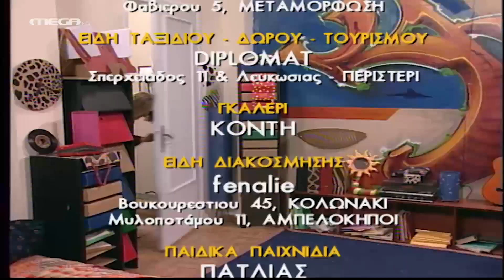Δέκα Λεπτά Κήρυγμα - Επεισόδιο 41 HD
Το σπασμένο τηλέφωνο
Ποιο είναι το μυστικό του Λεωνίδα και της Μαριλένας, που το εκμυστηρεύονται μόνο στη Βιβή, που το λέει μόνο στη Ζέτα, που δεν πρέπει να το πει στη Μαίρη, που δεν πρέπει να το πει στον Νάσο και ούτε βέβαια να το μάθει η Κικίτσα; Με το σπασμένο τηλέφωνο, πάντα από αλλού ξεκινάμε και αλλού καταλήγουμε…

ΣΥΝΤΕΛΕΣΤΕΣ
Πρωταγωνιστούν: Κάρμεν Ρουγγέρη (Κικίτσα), Αριέττα Μουτούση (Μαίρη), Ασπασία Τζιτζικάκη (Βιβή), Γαλήνη Τσεβά (Ζέτα), Δημήτρης Κουρούμπαλης (Λεωνίδας), Χάρης Βορκάς (Τέλης), Χριστίνα Σεΐχ (Μαριλένα)
Στο ρόλο του πατέρα Νάσου, ο Σάκης Μπουλάς

Σενάριο: Ντίνα Παντελέων
Σκηνοθεσία: Κώστας Λυχναράς
Εκτέλεση παραγωγής: ΕΨΙΛΟΝ